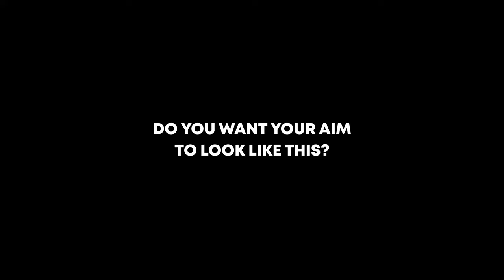Best Controller Settings In Apex Legends Season 17 (PC and Console)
You've been using the wrong settings this entire time. If you want to improve your aim and be more consistent, try these controller settings for apex legends season 17.

- PC Specs & Controller -
CPU: Ryzen 5 3600
MB: ASUS prime b550m-a
GPU: msi GeForce rtx 2060 gaming z 6gb
Power: Thermaltake smart 700w
CPU Cooler: noctua u12-s
Case: Thermaltake h200 tg rgb
Storage: m.2 nvme pcle 3.0 t-force Cardea
Ram: v color prism pro rgb 2x8gb at 3600 MHz
Controller: SCUF Impact for PS4 & PC

- Apex Settings -
Sensitivity: 4-3
Response Curve: Steady
Look Deadzone: None
Crouch Button: Hold
FOV: 104

0:00 Intro
0:36 Settings
1:23 Ranked 4k